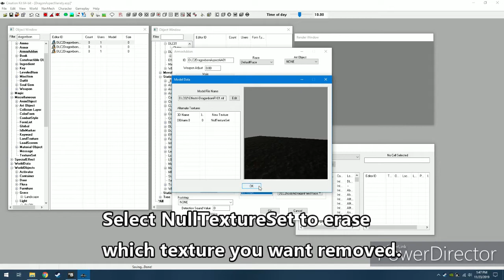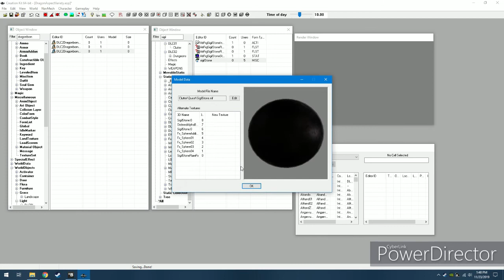How I made Dragon Aspect Variety Using the Creation Kit (Skyrim Special Edition)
A brief tutorial for those of you wanting to know how my Dragon Aspect Variety mod was accomplished.

You'll find the model under ArmorAddon, lookin up dragonborn. Pick the one with 03, which has all the models. There are a total of five models, two needed for the eyes. Giving a model the texture NullTextureSet will make it invisible.

When you apply the model to a piece of equipment (not shown in the video) you can choose how you want it to look in your inventory by changing the world model. I copied and pasted the model for a sigil stone since the aspects technically aren't clothing.